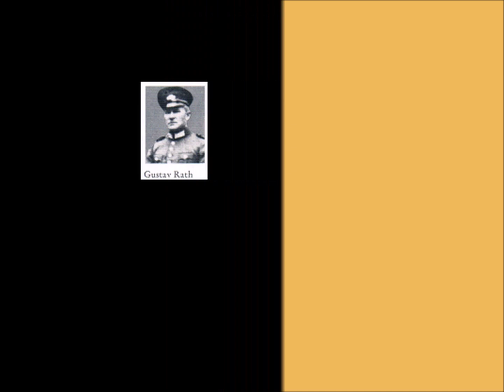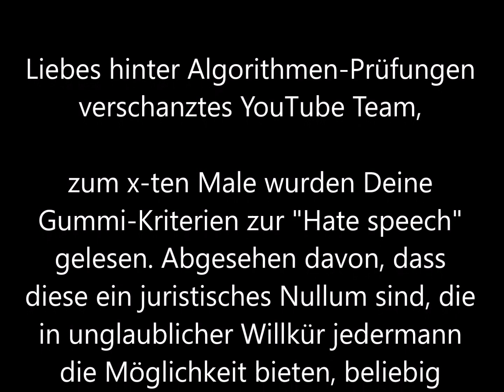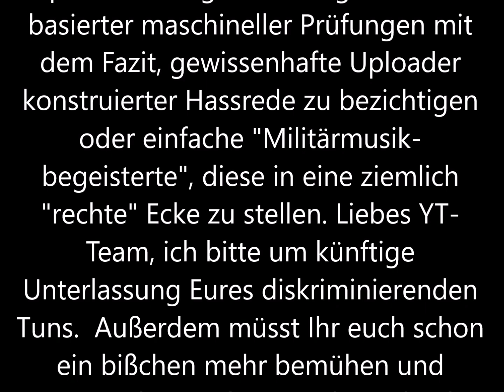HM II, 143 VDHM Flieger-Parade von Gustav Rath (1883-1944)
HM II, 143 Flieger-Parade
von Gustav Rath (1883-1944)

Der HM II, 143 “Flieger-Parade” von Gustav Rath (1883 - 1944) ist der einzige “Luftwaffenmarsch” in einer Sammlung für das Heer.  Die “Flieger-Parade”, die kaum etwas von dem musikalischen Geist ahnen läßt, der später den “wirklichen” Luftwaffenmarsch auszeichnet, erhielt im Jahre 1932 einen Zweiten Preis in einem Marschwettbewerb für die Reichswehr; sie ist noch ganz der bewährte Heeresmarsch.  Als später Luftwaffenmusikinspizient Hans Felix Husadel die “Märsche der Luftwaffe” zusammenstellte, wurde Raths Marsch mit der laufenden Nummer 47 unter die “Geschwindmärsche” eingereiht.  Diese Sammlung umfaßte: I. Präsentiermärsche; II. Langsame Märsche; III. Geschwindmärsche; IV. Großer Zapfenstreich; V. a) Trauermusik, b) Trauermärsche; VI. Anhang.

Gustav Rath kam in Jahre 1903 zur Armee. Vom Husaren-Regiment Wilhelmina Königin der Niederlande (Hann.) Nr. 15, Hamburg-Wandsbek, aus wurde er zur Hochschule für Musik kommandiert, die er in den Jahren 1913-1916 (Hauptinstrument Klarinette) besuchte.  Der am 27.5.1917 zum Musikmeister beförderte Gustav Rath diente von 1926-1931 im 18. Reiter-Regiment in Stuttgart-Bad Cannstatt und anschließend bei der 2. Fahr-Abteilung in Rendsburg.  Er wurde nach Aufstellung der Luftwaffe von dieser übernommen. Er beendete seine militärische Laufbahn als Stabsmusikmeister, zu dem er im September 1936 befördert wurde, in Berlin-Gatow 1944. Im selben Jahr (Ende August 1944) kam er bei einem Luftangriff auf Schwerin ums Leben. Rath verfasste während seiner Laufbahn noch andere Märsche, beispielsweise 1936 einen Präsentiermarsch der Flieger. Um in der Chronologie zu bleiben: 1933 den Oberst Ulex-Marsch und 1934 einen Hymnus Germanicus für Orchester mit Pauken und Fanfaren. Der Heil Deutschland! Fanfarenmarsch stammte wie der Marsch Wir starten zur Sonne aus dem Jahre 1936; Jungflieger marschieren und der Marsch Fliegermut ebenfalls aus dem Jahre 1936. In 1937 komponierte er einen Geschwader-Immelmann-Marsch und den Marsch Burschenschaft der Flieger. Der Konzertmarsch Excelsior Alemannia (etwa "aufstrebendes oder hoch herausragendes Deutschland" in der Wortbedeutung), der Marsch Himmelstürmer sowie der Kavallerie-Parade-Marsch entstanden 1939. Der Marsch Vestigium Leonis (Die Spur des Löwen) oder - im Untertitel - Maschinen raus! Die Klötze weg! ist Produkt des Jahres 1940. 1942 gab es zwei weitere Kompositionen: Flakrohre frei, einen Bravourmarsch, was wir heute eher als Konzertmarsch bezeichnen würden, sowie den Hindenburg-Flieger-Marsch.
Wie sich jedermann vorstellen kann, zählen die meisten von Raths Kompositionen zur sogenannten "ermordeten Musikliteratur" des dritten Reichs und werden, bis auf wenige Ausnahmen (etwa dieser hier vorgestellte Marsch darunter, oder Excelsior Alemannia, oder der Präsentiermarsch der Flieger) von Bundeswehr-Musikkorps nicht gespielt.

Was es mit der vielgeschmähten "Heeresmarschsammlung" (in Nachfolge der "Armeemarschsammlung" bereits 1925 angedacht, aber "leider" erst durch Heeresmusikinspizient H. Schmidt 1933, als die Nazis schon an der fast totalen Macht waren, mit entsprechenden Marsch-Nummern katalogisiert) auf sich hat, bitte bei anderen auf YT upgeloadeten "Heeresmärschen" in deren Kommentaren nachlesen.

Alle  gezeigten Bilder sind Vorkriegsaufnahmen aus der Entstehungszeit einer Deutschen Luftwaffe.

Einleitende Anmerkungen von Werner Probst (DGfMM). Ergänzungen frei nach Wikipedia ohne Gewähr für die Richtigkeit.